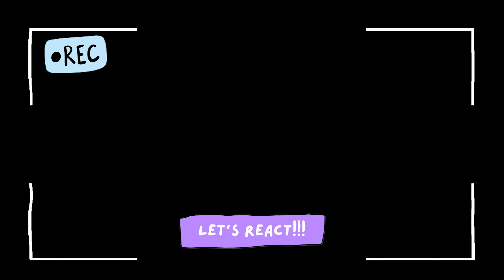NCT 127 엔시티 127 '삐그덕 (Walk)' MV | OH THEY'RE SOOOOO BACK!!!!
I need to see this live immediately
Socials
00:00 : preview
00:20 : intro
01:50 : NCT 127 엔시티 127 '삐그덕 (Walk)' MV
05:20 : thoughts, feelings, & opinions
10:10 : outro